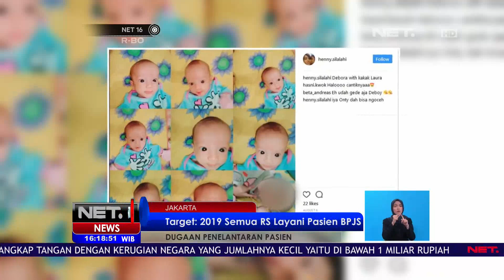Tak Ada Alasan RS Menolak Pasien - NET16